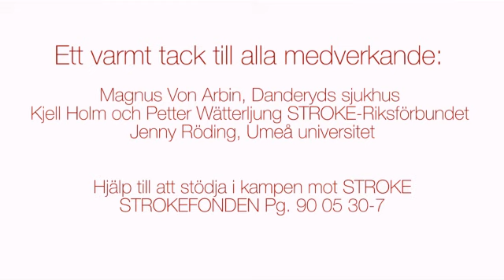En film om stroke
I denna film tar vi upp vad stroke är, hur och vad man bör göra om man fått eller misstänker att man har en stroke. Magnus von Arbin, Verksamhetschef och docent Strokeenheten Danderyds sjukhus och Jenny Röding, Lektor, Umeå universitet intervjuas bland andra.

Observera att i denna film beskrivs FAST-testet (Face, Arms, Speach, Time). sedan denna film producerades pratar man istället om AKUT-testet (Ansikte, Kropp, Uttal, Tid), övningarna är dock de samma för att testa om man har fått en stroke.

Filmen producerades 2011.